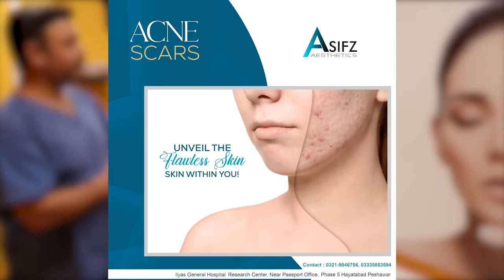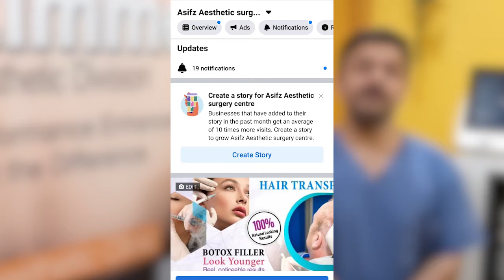The Services We Provide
At Asifz Aesthetic Surgery Center, we focus on each patient’s needs. We take the necessary steps to prepare an individualized/customized treatments.